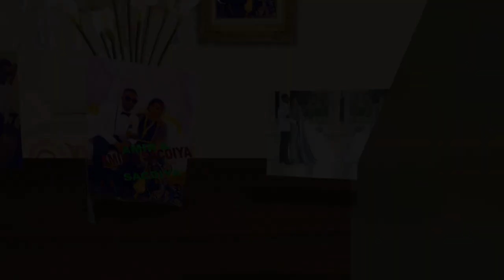SAMIR AJAKIS - HEES AROOS